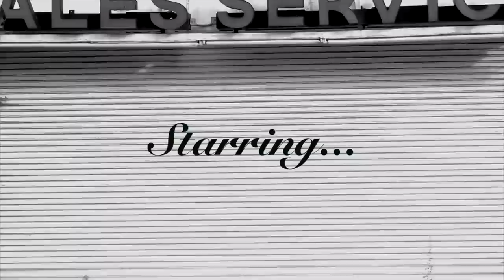Barbara and John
Directed by Dan Whitebread

John Stimpson as John the Alien
Felicia Patch as Barbara